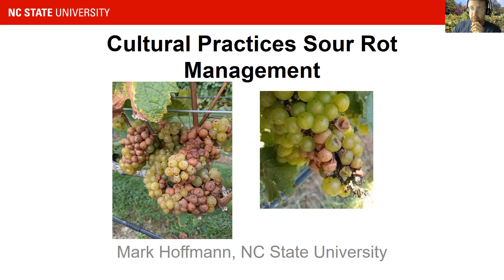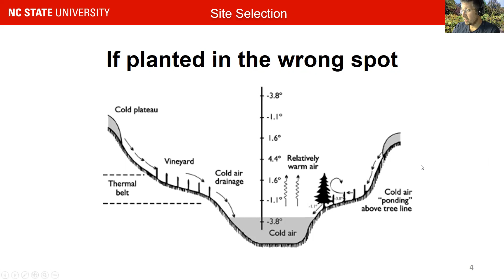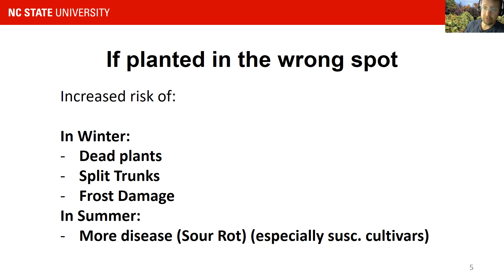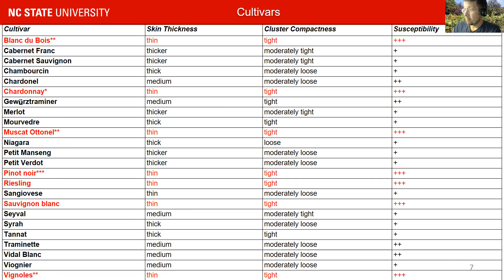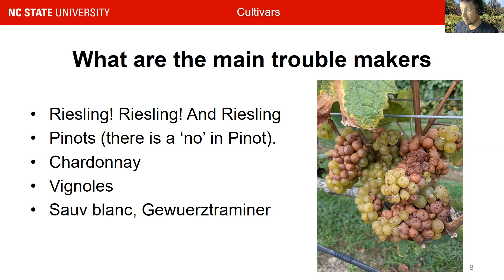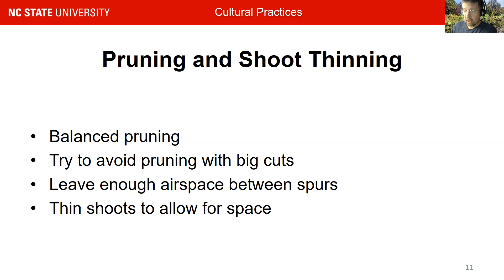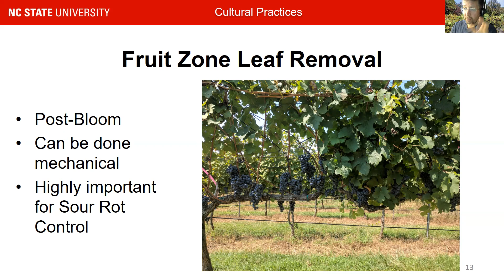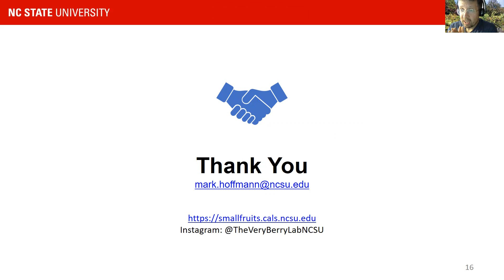Cultural Practices for Sour Rot Management